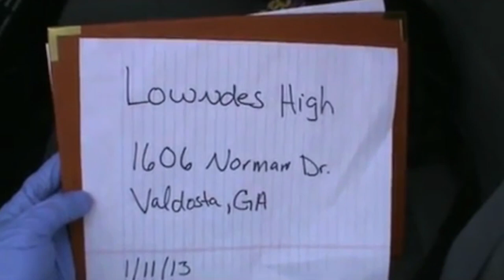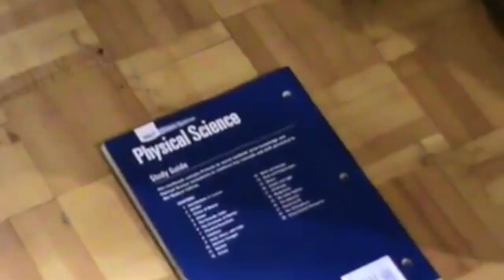THE MYSTERIOUS DEATH OF KENDRICK JOHNSON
Hey, guys! Another episode of Mystery Monday is here, I hope you enjoy.

MORNINGSIDE, 4170
QLD
AUSTRALIA